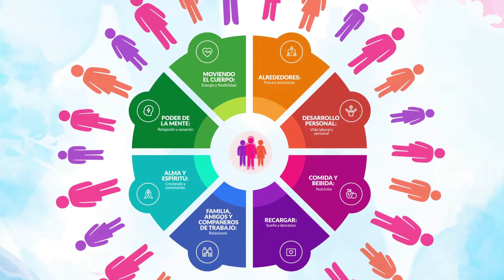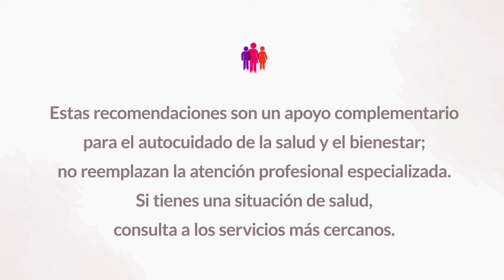Estrategia de visualización para manejar el estrés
En este video se comparte una estrategia de relajación en la que se fomenta la imaginación y la conciencia plena para manejar situaciones altamente estresantes